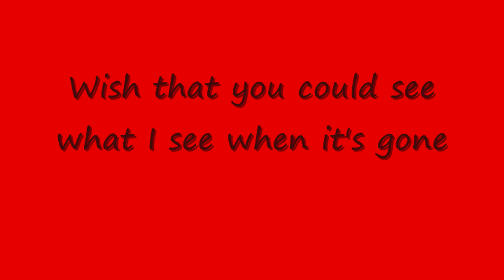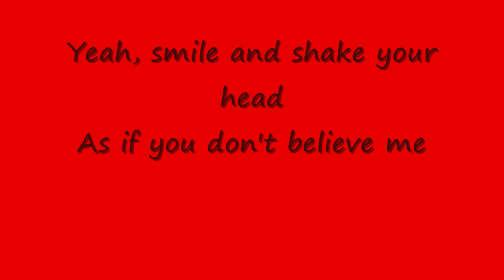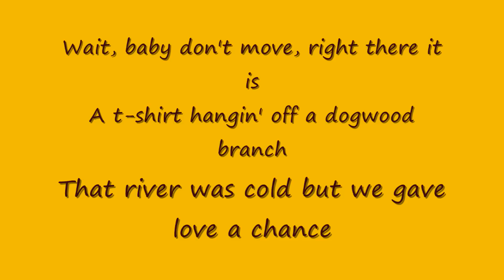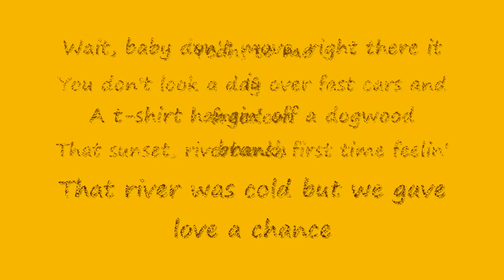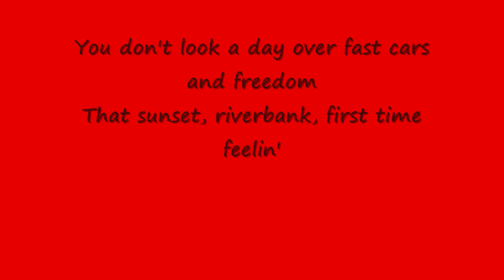Rascal Flatts - Fast Cars and Freedom Lyrics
Rascal Flatts Fast Cars and Freedom lyrics! Enjoy :)